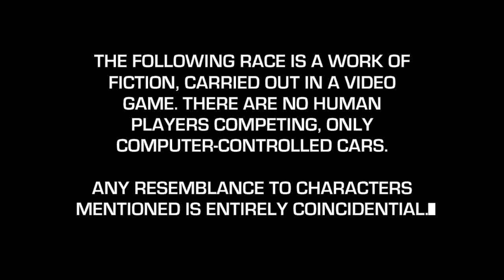2010 ARLA Elite Series: Race 11.1 (North Wilkesboro 150)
Part 1 of the Elite Series race at the North Wilkesboro Speedway.